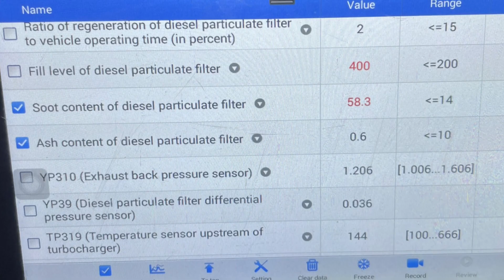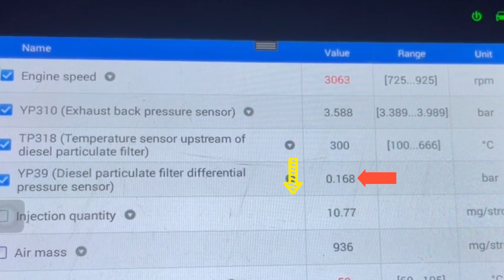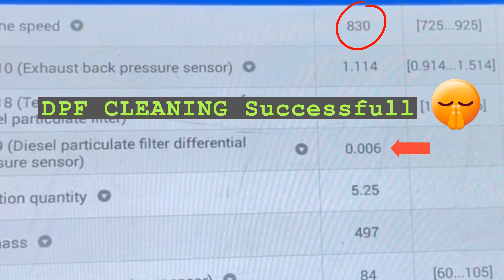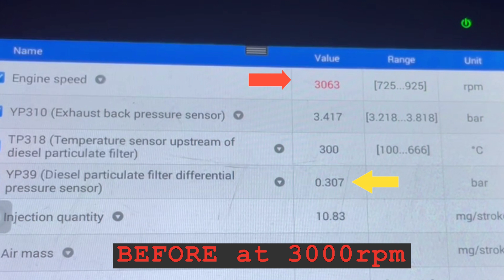Mercedes W204 C220 Cdi DPF CLEANING PROCESS by OZON GARAGE PLYMOUTH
Mercedes C220 CDi (W204) DPF problem blockage soot content too high - DIRECT DPF TREATMENT cleaning solved the problem. We inject cleaning chemical directly just before DPF not via fuel lines. DPF Cleaning results before and after. Mercedes C220 CDi 2012 DPF restored to initial flow rate.